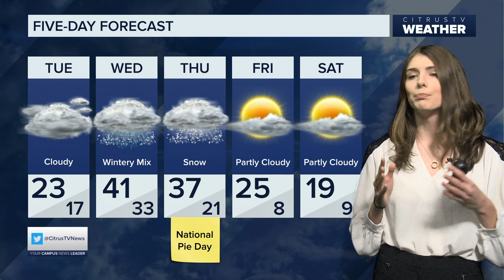Live at 6 | January 22nd Weather Forecast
CitrusTV Weather Anchor Amber McElrath tells us if we can expect more snow on the way.